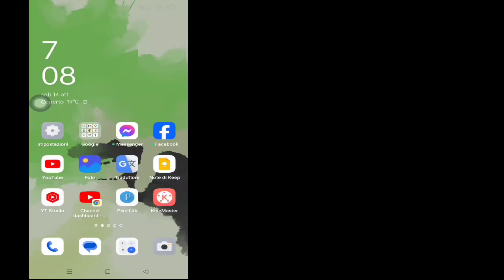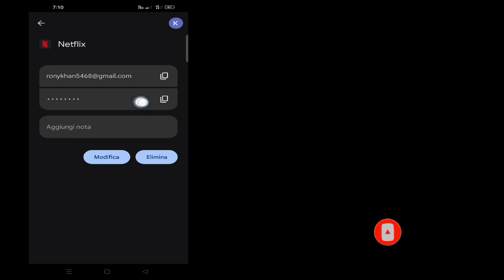Come vedere/trovare la password Netflix durante l'accesso (nuovo metodo Magic)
Soluzioni reali

 Benvenuto nel mio canale Real Solutions.

 In questo video ti mostrerò come vedere/trovare la tua password Netflix mentre sei connesso (nuovo metodo magico) |  Continua a guardare il video fino alla fine. È un metodo molto semplice e facile...

Netflix Password Mentre sei loggato